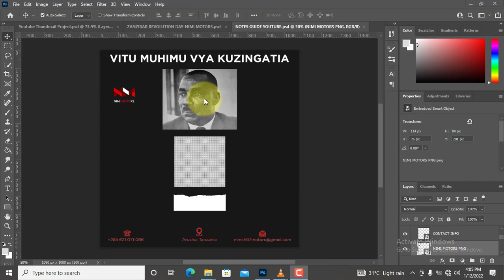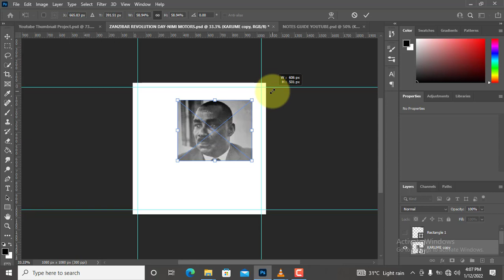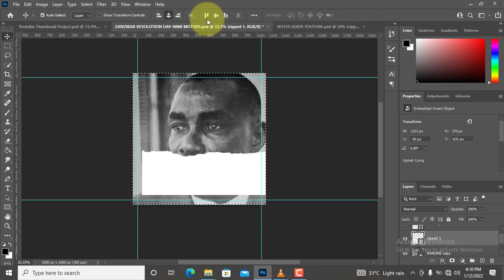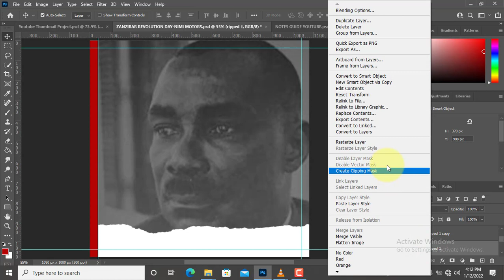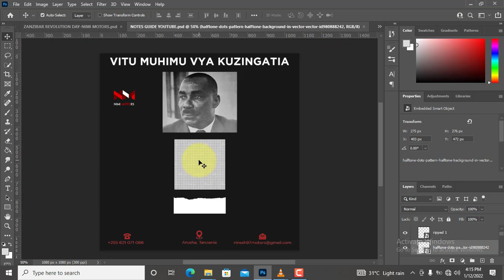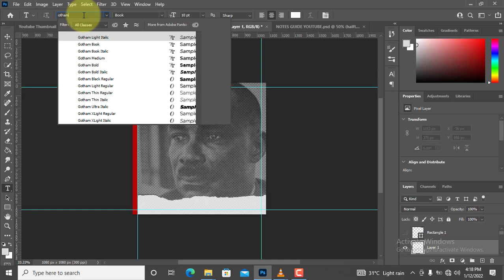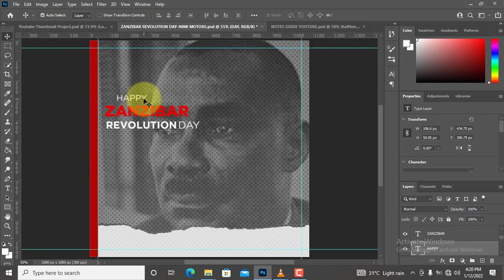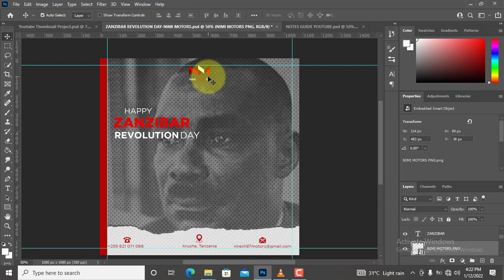Jinsi ya kutengeneza Zanzibar Revolution Day Poster kwenye Photoshop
Habari marafiki, nyote mnakaribishwa kwenye chaneli yangu. Hii ni shule ya mtandaoni ya usanifu wa Michoro! au Graphic Design.
Unaweza kujifundisha kozi zote hapa bila malipo! Ni bure kabisa, natumaini nyote mtapenda muundo wangu.

Kumbuka: Ikiwa haujaelewa kitu kutoka kwenye hii video, tafadhali niambie kwa kutoa maoni kwa kucomment na kuuliza swali palipo kutatiza.

Usiache kusubscribe, kulike, kushare kwa wengine waliopenda kujifunza Graphics and Design.